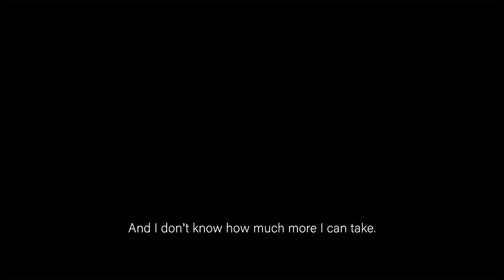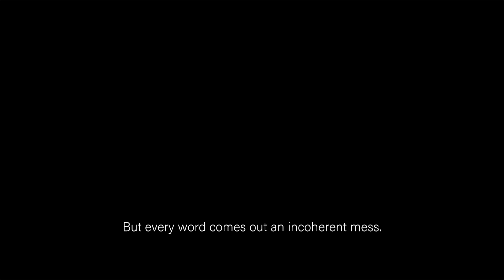Homesick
by Mentats